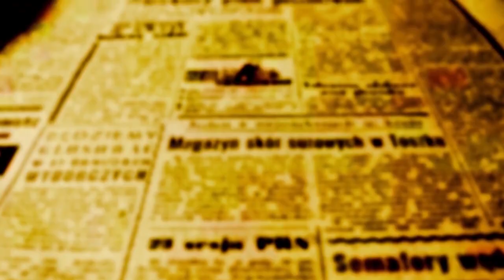Beozzo: “E Ele se aproximou, segurou sua mão e ajudou-a a levantar-se. Então a febre desapareceu”.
Beozzo: “E Ele se aproximou, segurou sua mão e ajudou-a a levantar-se. Então a febre desapareceu”. Mc 1, 31
Jesus saiu da sinagoga de Cafarnaum e foi com João e Tiago para a casa de Simão e André. A sogra de Pedro estava de cama e com febre. Avisaram Jesus. “E Ele se aproximou, segurou sua mão e ajudou-a a levantar-se. Então a febre desapareceu; e ela começou a servi-los” Mc 1, 31. Jesus deixou o lugar considerado religioso e sagrado, a sinagoga, e deslocou-se para o espaço tido como profano, o lugar do dia a dia das pessoas, sua casa e seu trabalho.

Aceita o convite para tomar a refeição na casa de Simão e André. Carrega consigo os outros dois discípulos que há pouco havia tirado de seu barco de pesca e convidado para segui-lo. Na casa, a sogra de Pedro estava acamada e com febre. Jesus dirige-se até ela, segura sua mão e ajuda-a a levantar-se”. É uma parábola perfeita de sua vida e missão: Acudir quem está sofrendo e enfermo, tomar a pessoa acamada e com febre pela mão e ajudá-la a ficar de pé para assumir de novo sua vida e colocar-se a serviço dos demais. Depois do por do sol, quando terminou o descanso do sábado, Marcos diz, exagerando um pouco, que a cidade inteira se aglomerou à porta da casa, trazendo seus enfermos e que Jesus curou a muitos de diversas enfermidades e expulsou os demônios. De madrugada, porém, quando ainda estava escuro foi para um lugar deserto para orar. É nesse encontro íntimo com o Pai que ele renova o sentido de sua missão e afasta a tentação do sucesso e da glória para, na simplicidade e no espírito de serviço, seguir adiante anunciando o Reino e continuar acudindo as pessoas nas suas necessidades e curando-as de suas enfermidades. Quando os discípulos o encontram e quase o recriminam: “Todos estão te procurando”, Jesus retruca: ‘“Vamos a outros lugares, às aldeias da redondeza. Devo pregar também ali, pois foi para isso que eu vim”. E andava por toda a Galileia, pregando em suas sinagogas e expulsando os demônios” (Mc 1, 29-39). As casas, as ruas, as praças e os caminhos e não apenas a sinagoga ou o templo são os lugares onde o Reino é anunciado e torna-se visível e palpável: “Se expulso, no entanto, [os demônios] pelo Espírito de Deus, é porque já chegou até vós o Reino de Deus”. Mt 12, 28. .